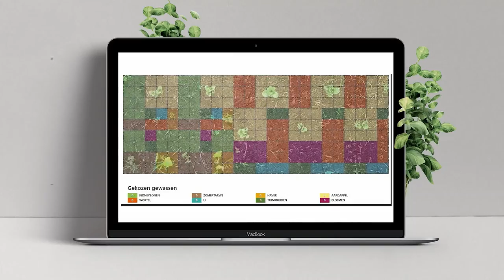Flevoland Food Experience - PixelFarming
Een van de vele nieuwe innovaties binnen de akkerbouw is PixelFarming. Pixelfarming is een natuurinclusieve manier van telen waarbij het land wordt verdeeld in pixels met verschillende soorten gewassen.